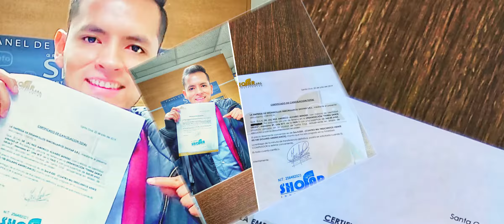HISTORIA NILS ALVAREZ